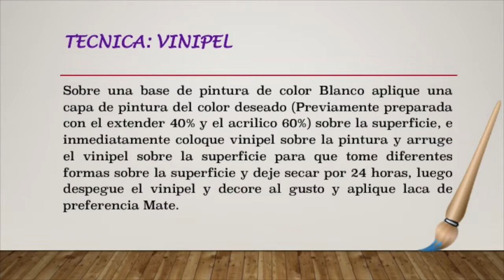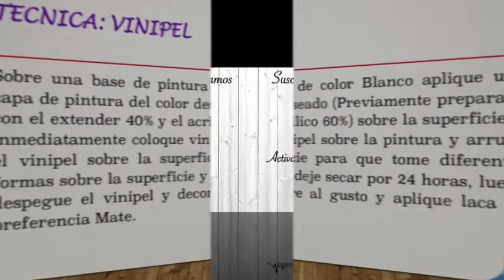Tecnica: Vinipel - Curso de Arte Country - Taller de Arte Country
🎨 Aprende con nosotros a hacer esta linda Técnica de Vinipel para darle un toque unico a tus proyectos!

1 Proyecto Preparado con base Blanca
1 Pintura Acrilica Azul Violeta
1 Extender o Retardador
1 Pincel Plano #12 de Cerda Suave
1 Rollo de Vinipel

Bogota - Colombia